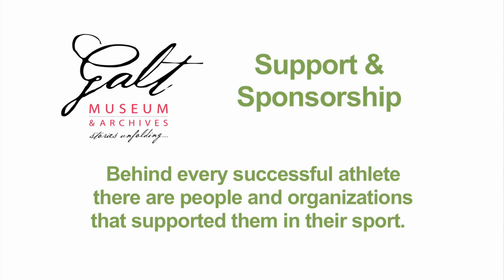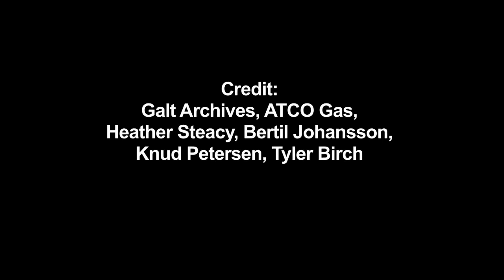Champions & Challenges: Support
Behind every successful athlete there are people and organizations that supported them in their sport. Featuring Heather Steacy [hammer thrower], Willy Kimosop [runner], Hank Stoffer [ball player], Alan Dixon [ATCO Gas, sponsor], Knud Petersen [advocate] and Tyler Birch [Special Olympics skier].